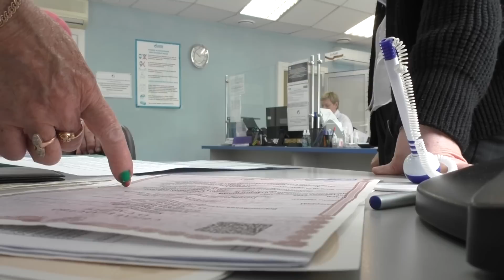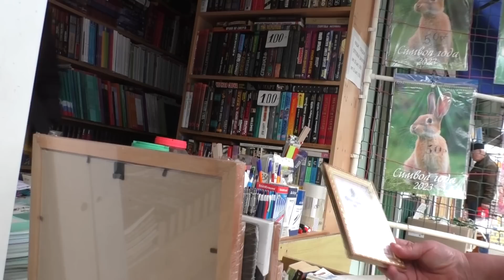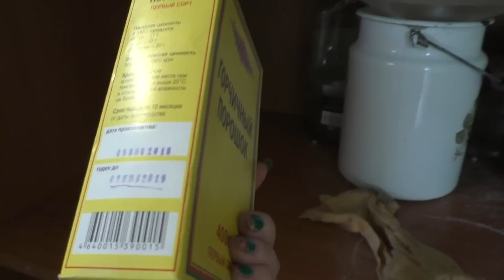СЕГОДНЯ Я ПСИХ / А ЭТО ТОЧНО ОТПУСК ? 11 мая 2023